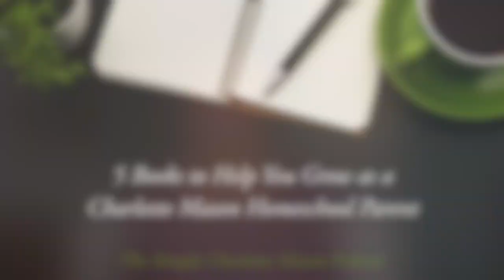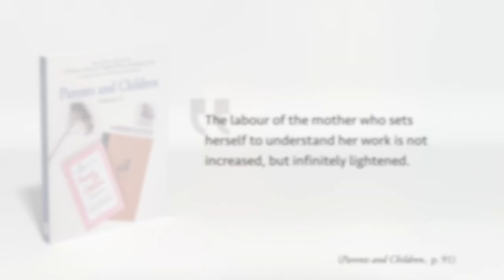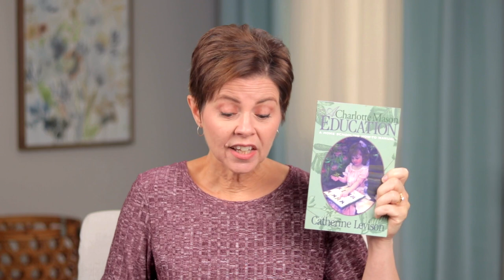5 Books to Help You Grow as a Charlotte Mason Homeschool Parent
Understanding what you're doing can lighten your load as a homeschool parent! Sonya shares five books recommendations—one is FREE—that will help you grow in your role.

// MENTIONED

Listen to the audio version of the podcast